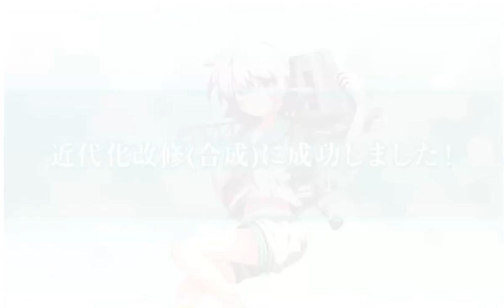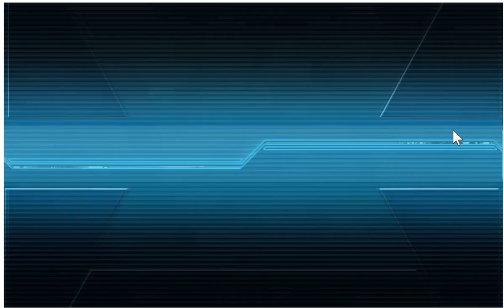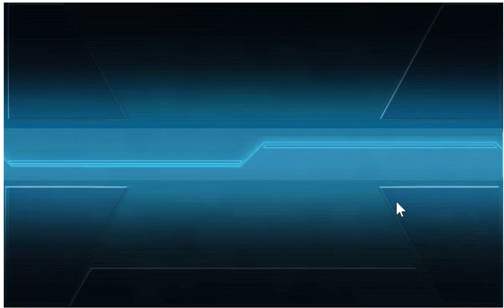Kantai collection Spring 2016 event: Establish! The Land Base Air Corps! E1 part 4 - Almost there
Hey guys, It's me, rkidz from the Otaku Club. It's time for spring event! Get ready to cry and cusre at rng, because this large scale event will be really salty indeed.

Boss down to last kill, but unfortunately failed to reach her. The preboss node just give me cancer.